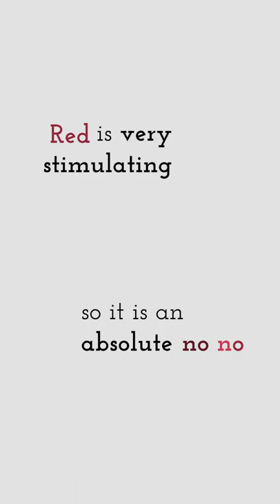7 rules for bedroom decor to understand how colour influences us!